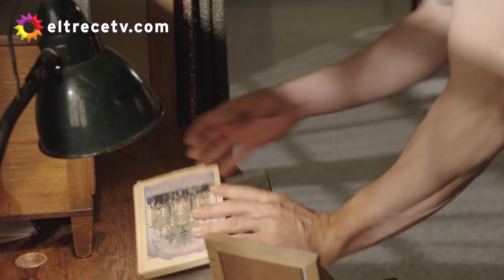Wilson apareció muerto en "La 1-5/18" y todo indica que fue Elena quien lo mató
Escena correspondiente al capítulo 109 de "La 1-5/18" emitida el martes 22 de febrero de 2022.